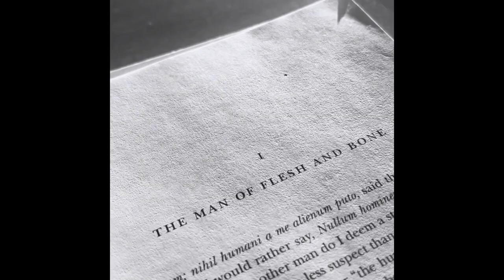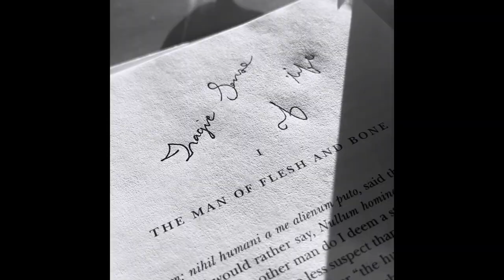First Vlog, technically F.R.